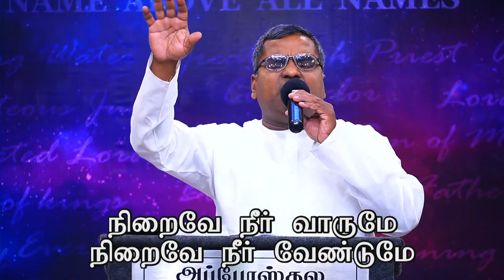Niraivana Avanivara by Ps Elisha @ ACA Church, Avadi